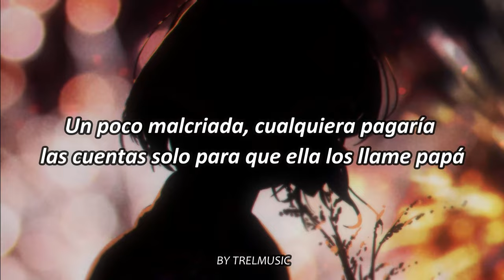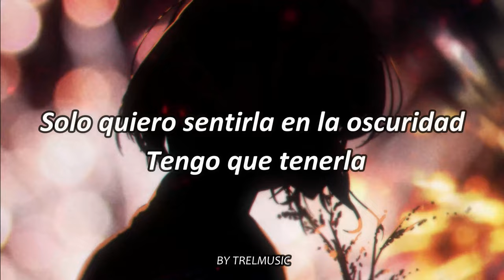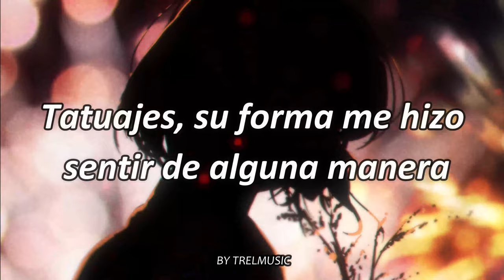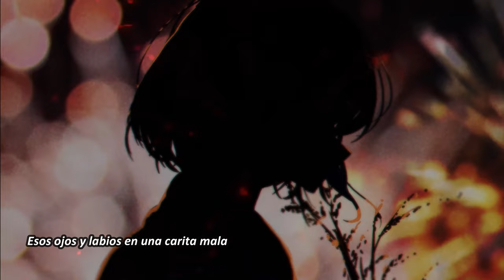Bryce Savage - The High - Sub español (Lyrics)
The High Significa "La drogada" en mi caso lo he querido traducir como "subidÓn" porque creo que es el termino mas correcto cuando se habla de esa manera. Todo del verbo "Get High" - Drogarse.

LYRICS:

She got that innocent face
But a dirty little mind
…A body like that should be a crime
She'll take over your life without warning
Got you addicted to the high in the morning
…Long legs and she taste so fine
I just wanna fuck around and make her mine
Cuz she took over my life without warning
Now I’m addicted to the high in the morning

…She a freak and yea she know it
Don't believe her then she'll show it
She got a body that's hypnotic
She get everything cuz if she want it then she got it
She a baddie
A little bratty
Anyone would pay the bills just to have her call’em daddy
A pretty savage
She living lavish
Just wanna feel her in the dark I gotta have it

Tattoos, her fit got me feeling some way
Those eyes and lips on a bad little face
She's one I'd miss can't let her get away
I wanna feel her in the morning….